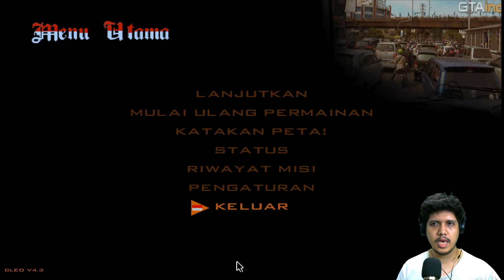Ucok Mudik Ke Jawa, Balapan Becak - GTA Extreme Indonesia (Mod GTA SA)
Ucok alias CJ telah mudik ke jawa, abis itu mereka di kejar2 sama preman setempat dan mengharuskan ucok dan paijo naik becak. Karena kamera tidak bisa di gerakkan, jadi besok main gta san andreas yang asli nya aja.

Mod apalagi yang bagus guys? Mod GTA nya? Komen aja di bawah.